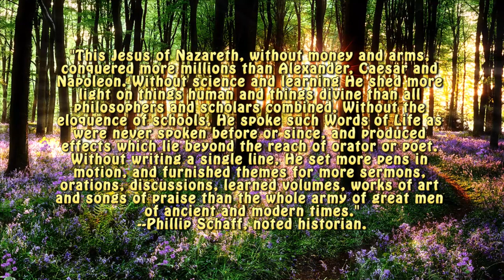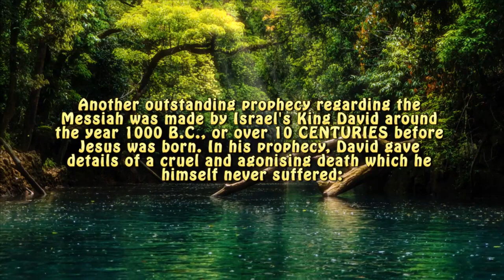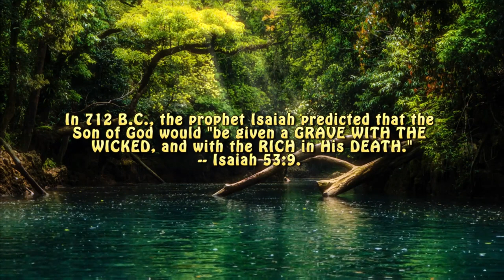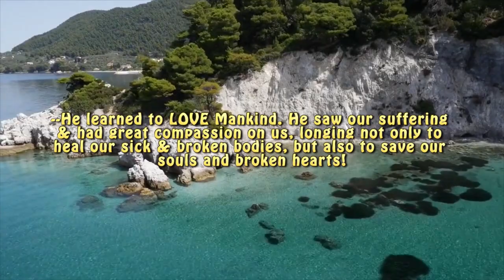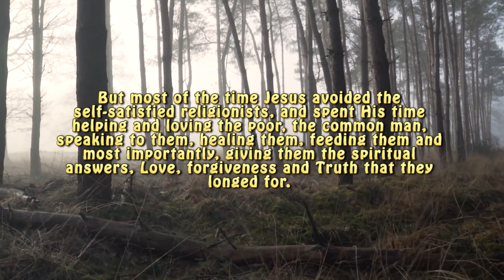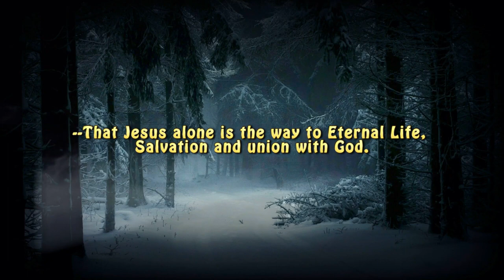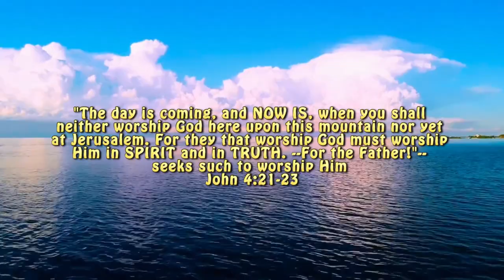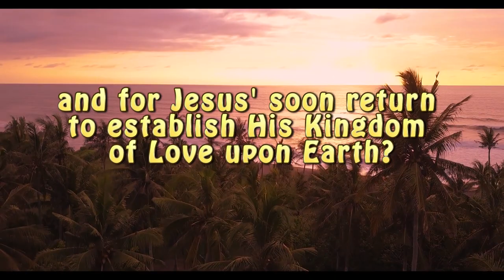Who is Jesus ? /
"This Jesus of Nazareth, without money and arms, conquered more millions than Alexander, Caesar and Napoleon. Without science and learning He shed more light on things human and things divine than all philosophers and scholars combined. Without the eloquence of schools, He spoke such Words of Life as were never spoken before or since, and produced effects which lie beyond the reach of orator or poet. Without writing a single line, He set more pens in motion, and furnished themes for more sermons, orations, discussions, learned volumes, works of art and songs of praise than the whole army of great men of ancient and modern times."